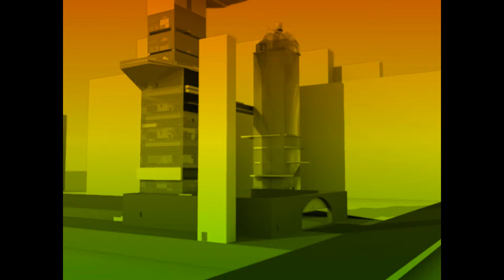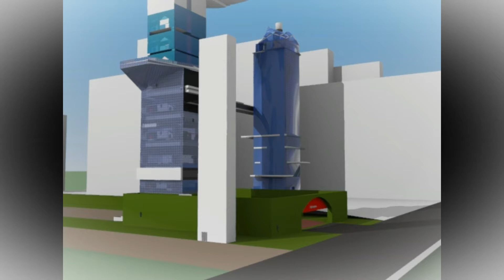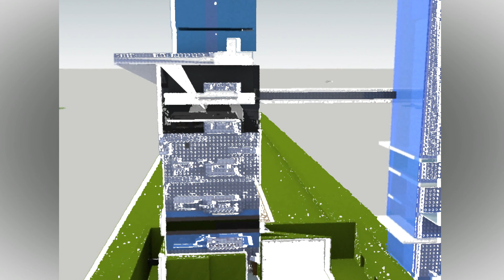Def Jam United Presents 2 BID 2